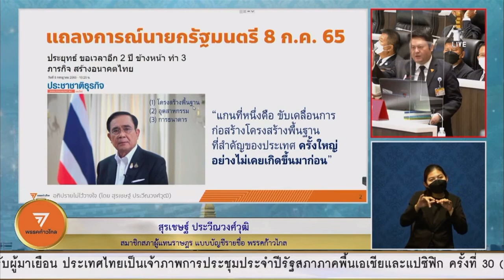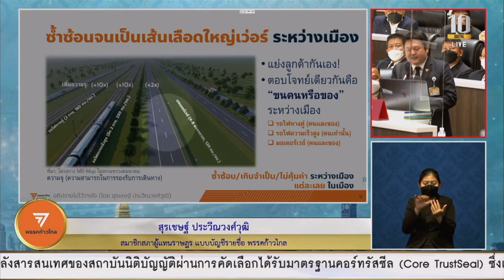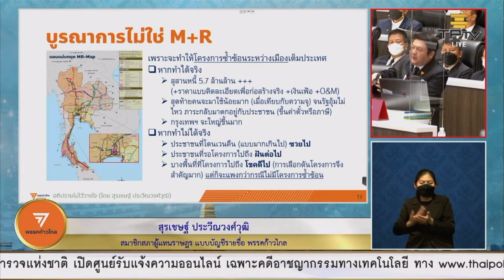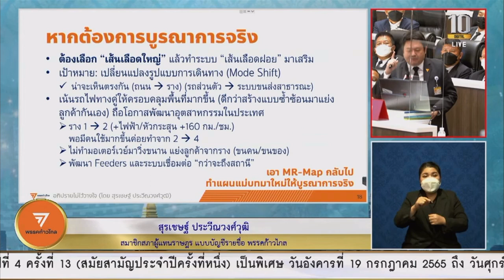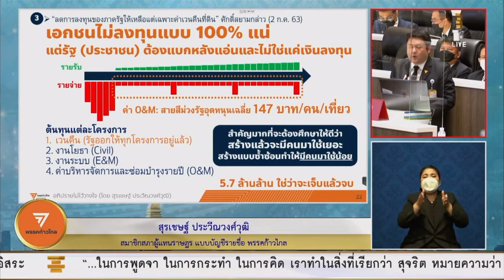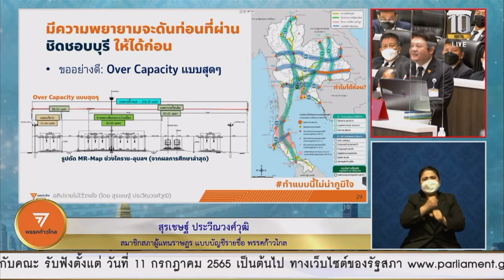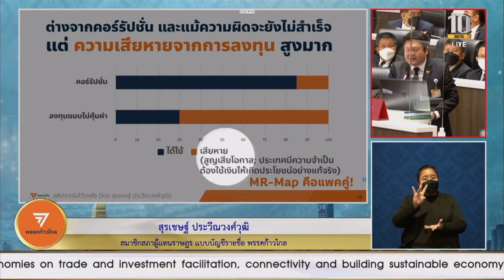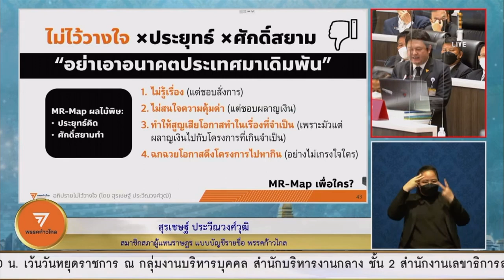ถามหาความคุ้มค่า 'แผนรถไฟทางคู่-ความเร็วสูง- มอเตอร์เวย์' บนเส้นทางเดียวกัน | 19 ก.ค. 65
19 ก.ค. 65 สุรเชษฐ์ ประวีณวงศ์วุฒิ ส.ส.บัญชีรายชื่อ พรรคก้าวไกล อภิปรายไม่ไว้วางใจ ศักดิ์สยาม ชิดชอบ รัฐมนตรีว่าการกระทรวงคมนาคม ต่อกรณีแผนแม่บทการพัฒนาโครงข่ายทางหลวงพิเศษระหว่างเมืองและระบบราง (MR-Map) งบประมาณ 5.7 ล้านล้านบาท อันเป็น 1 ใน 3 แกนหลักแผนสร้างอนาคตไทยโดยรัฐบาล ประกอบไปด้วย 1. โครงสร้างพื้นฐาน 2. อุตสาหกรรม และ 3. การธนาคาร

เข้าชี้ว่าโครงการไม่มีความคุ้มค่า และมีความไม่ชอบมาพากล ตั้งแต่ลักษณะของโครงการที่เป็นการก่อสร้างทั้งระบบรถไฟทางคู่ 6,241 กิโลเมตร  มอเตอร์เวย์ 6,701 กิโลเมตร และรถไฟความเร็วสูง 2,728 กิโลเมตร อยู่บนเส้นทางเดียวกัน ที่จะทำให้เกิดการตัดผู้ใช้กันเอง และจะทำให้การใช้งานเป็นไปโดยไม่เต็มประสิทธิภาพในทุกระบบและทุกเส้นทาง

การก่อสร้างในลักษณะนี้จะทำให้เกิดความไม่คุ้มทุน กลายเป็นเส้นเลือดใหญ่ที่เชื่อมระหว่างเมืองที่มากเกินความจำเป็น นำไปสู่ภาระทางการคลังและงบประมาณที่จะบานปลาย ทั้งระหว่างการก่อสร้างจริง และค่าบริหารจัดการและบำรุงรักษา และยังมีแนวโน้มที่จะเจอกับ ‘โรคเลื่อน’ เหมือนอย่าง Corridor โคราช ที่รถไฟทางคู่ มอเตอร์เวย์ และทางรถไฟความเร็วสูง ไม่มีอะไรก่อสร้างได้แล้วเสร็จอย่างที่ตั้งเป้าเอาไว้เลยแม้แต่อย่างเดียว

ซึ่งในที่สุด ภาระทั้งหมดนี้จะไปตกอยู่ที่ประชาชน ทั้งในรูปแบบของเงินภาษี และค่าโดยสารที่จะแพงอย่างมหาศาล เพื่อชดเชยการใช้งานที่ไม่เต็มประสิทธิภาพ เพราะการที่ไม่มีเอกชนรายใดกล้าพอจะเอาเงินจำนวนมหาศาลมาลงทุนในโครงการที่มีความไม่คุ้มค่าอย่างเห็นได้ชัดขนาดนี้

ส.ส.บัญชีรายชื่อผู้นี้กล่าวอีกว่า นอกจากนี้ ยังมีความไม่ชอบมาพากลในการคัดเลือกโครงการทางหลวงพิเศษระหว่างเมืองที่มีศักยภาพ หรือช่วงที่จะมีการก่อสร้างเป็นลำดับต้นๆ โดยหนึ่งในนั้นมีโครงการทางหลวงพิเศษระหว่างเมือง ช่วงนครราชสีมา-อุบลราชธานี ซึ่งมีบุรีรัมย์เป็นหนึ่งในจังหวัดที่จะมีการสร้างมอเตอร์เวย์ตัดผ่านด้วย

“นี่คือโครงการที่จะก่อหนี้มหาศาลต่อไปจนถึงรุ่นลูกรุ่นหลาน ช่วงต้นของโครงการจะต้องใช้เงินลงทุนมหาศาล ทั้งค่าเวนคืน งานโยธา งานระบบ แล้วต่อมาก็จะมีรายจ่ายเพิ่มในการบริหารจัดการและซ่อมบำรุงรายปี ที่ในที่สุดจะทำให้รายรับไม่พอกับรายจ่าย เพราะคนจะใช้ไม่เยอะ ที่จะให้เอกชนมาร่วมลงทุนก็จะไม่เกิด เพราะเป็นโครงการที่ไม่คุ้มค่า คนที่อนุมัติและผู้รับเหมาที่ได้สัมปทานยิ้ม แต่คนที่เศร้าคือประชาชนผู้ต้องจ่ายภาษี” สุรเชษฐ์กล่าว

เขาอ้างว่าหากเป็นพรรคก้าวไกล จะไม่มีทางทำโครงการในลักษณะนี้ แต่จะกระจายโครงการออกไป เลือกพัฒนาเฉพาะเจาะจงในแต่ละพื้นที่ เน้นพัฒนารถไฟทางคู่ให้คลุมทุกพื้นที่มากขึ้น โดยไม่ทำมอเตอร์เวย์มาวิ่งขนานให้แย่งผู้โดยสารกัน และนำงบประมาณที่เหลือไปพัฒนาโครงสร้างพื้นฐานในเมือง กระจายงบประมาณให้ส่วนท้องถิ่นไปพัฒนา ไม่ใช่การสร้างแต่เส้นเลือดใหญ่ระหว่างเมืองแบบซ้ำซ้อน อย่างที่ MR-MAP จะทำเท่านั้น